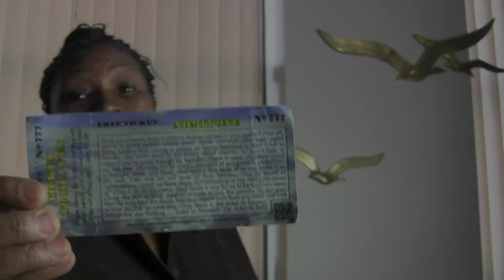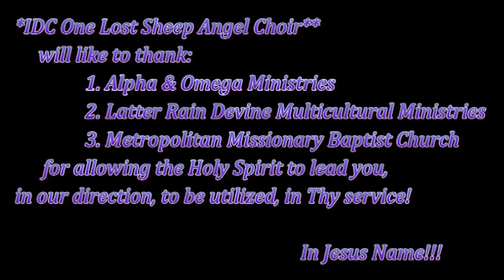Been there, Done that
Here's just some of the things that I had to overcome. Along with Elder Folds message: Mountain dew & sweet perfume.